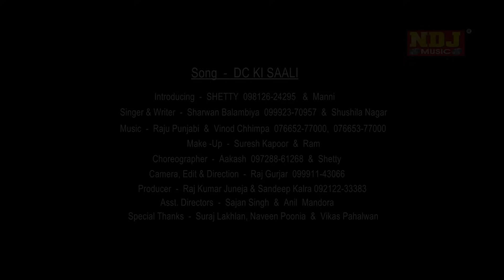Latest Haryanvi Songs - DC Ki Saali 2015 Full HD | NDJ Music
Album -  DC Ki Saali

Artist - Shetty , Manni

Song -   DC Ki Saali

Singer -  Sharwan Balambiya , Sushila Takhar

Lyrics -  Sharwan Balambiya

Camera , Edit , Direction - Raj Gurjar

Choreographer - Aakash , Shetty